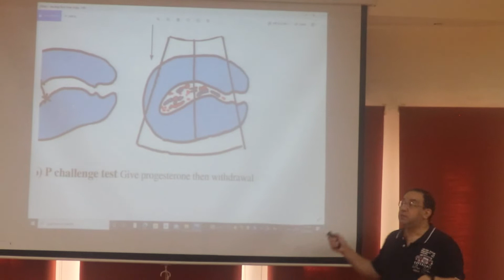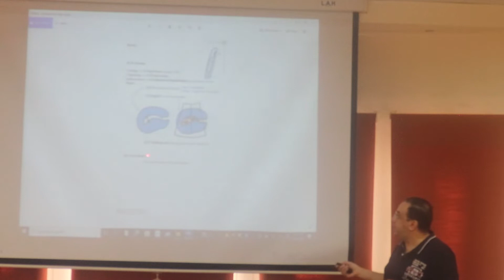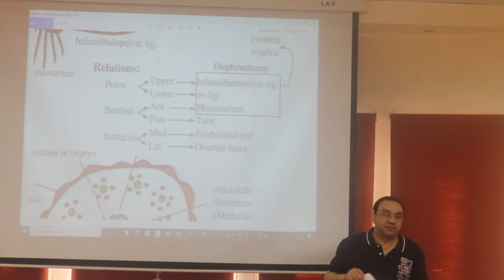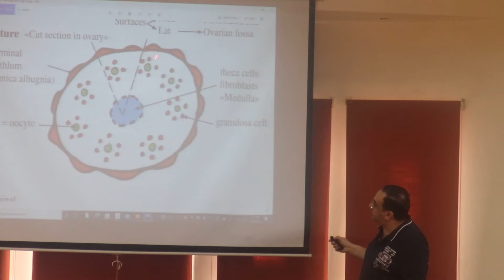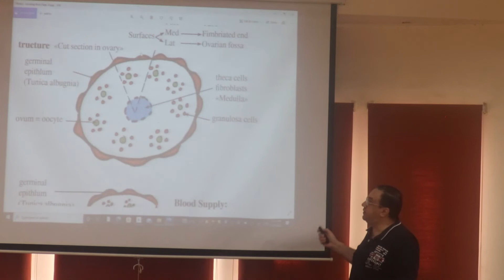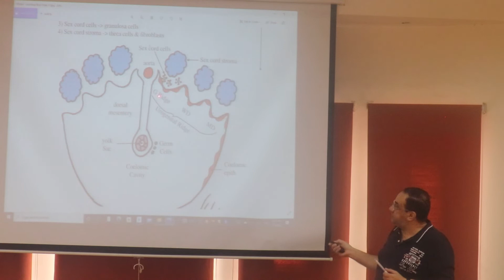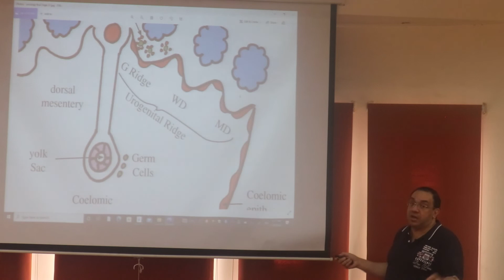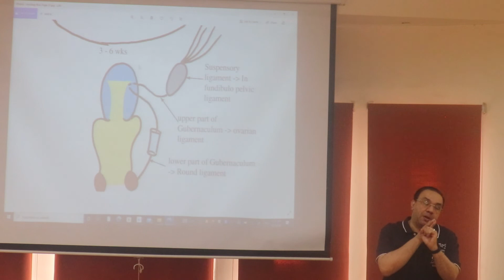cancer endometrium (part3 ) and antomy and emberiology of Ovary part3 المحاضرة التاسعة عشر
cancer endometrium (part3 ) and antomy and emberiology of Ovary